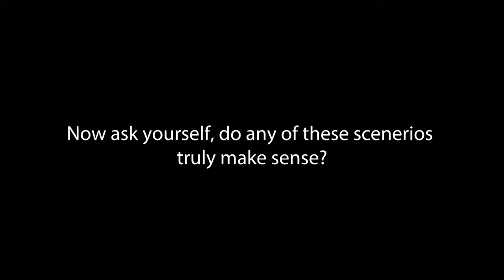Racism PSA by Kaitlyn Roberts